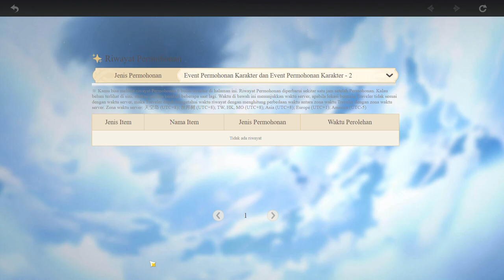a few minutes after Scaramouche's rerun banner came out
My OneRecord Video Hope You All Enjoy...

so I can be more enthusiastic about uploading videos